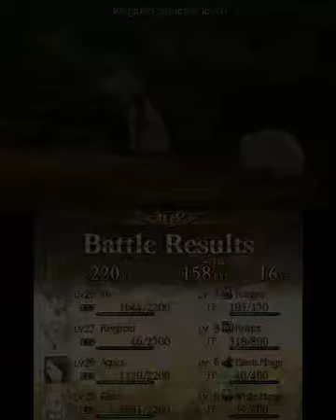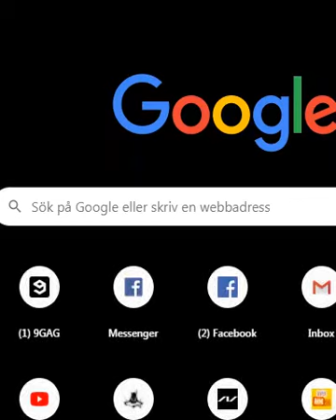Bravely Default - Nintendo 3DS - Sub-Scenario "The Witherwood"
Game: Bravely Default
Chapter 2, Sub-Scenario The Witherwood
00:29:00 - Boss battle
(Bad sound quality)